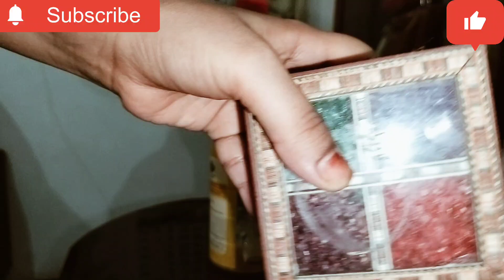1 मिनट में घर को शीशे जैसा चमकाएं, पॉलिश करे।homedecor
1 मिनट में घर को शीशे जैसा चमकाएं, पॉलिश करे।homedecor kitchentips ‎@Raksha ki Rasoi
1 मिनट में घर को शीशे जैसा चमकाएं, पॉलिश करे।homedecor kitchentips ‎@Raksha ki Rasoi
1 मिनट में घर को शीशे जैसा चमकाएं, पॉलिश करे।homedecor kitchentips ‎@Raksha ki Rasoi
1 मिनट में घर को शीशे जैसा चमकाएं, पॉलिश करे।homedecor kitchentips ‎@Raksha ki Rasoi
1 मिनट में घर को शीशे जैसा चमकाएं, पॉलिश करे।homedecor kitchentips ‎@Raksha ki Rasoi